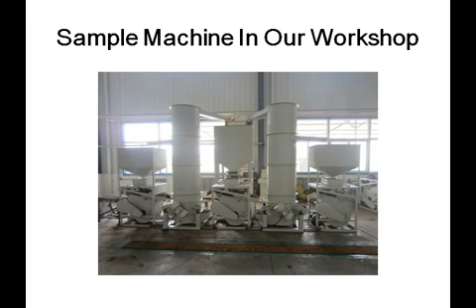New Automatic Apricot Pit Sheller Machine